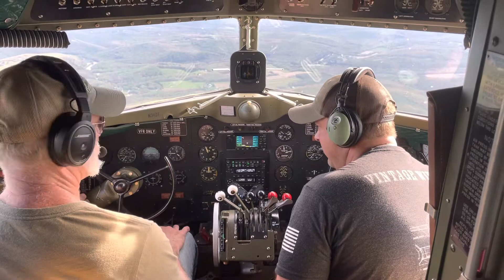Beach City Baby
1942 Douglas C-53-DO "Beach City Baby", flight deck view in flight.  May 14, 2022, Franklin-Venango County Airport, Franklin, PA